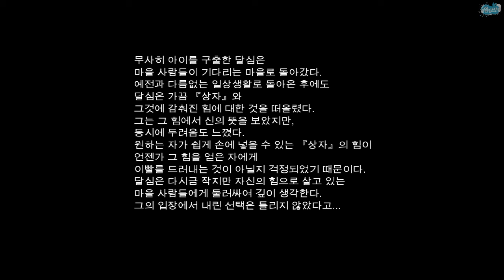스트리트 파이터 X 철권 - 달심 & 사가트 스토리 모드 & 등장 이벤트 씬 & 엔딩 컷 모음 #09 (Street Fighter X Tekken / PS3)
00:00​ 달심 & 사가트 스토리 인트로
01:16​ 달심 & 사가트 등장 씬
02:32​ 라이벌 팀 이벤트 씬
04:47​ 보스 전
06:41​ 엔딩